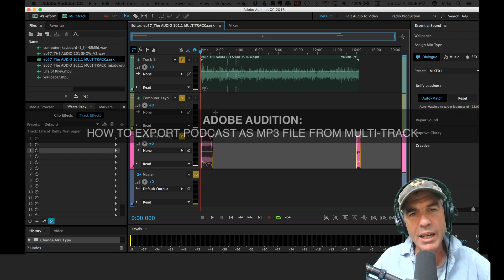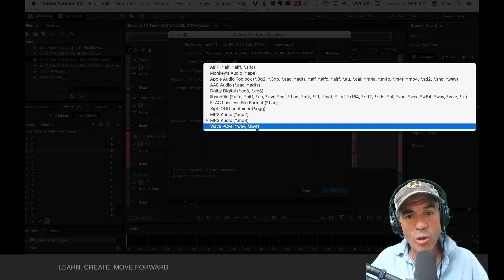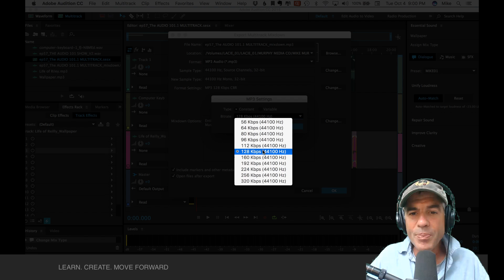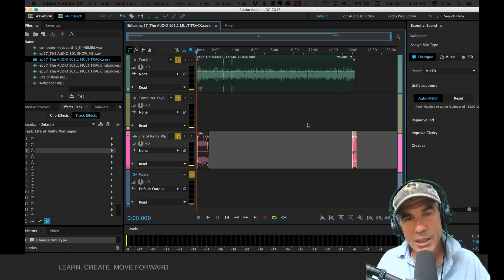How To Export Podcast As .mp3 file in Adobe Audition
How To Export Podcast from  Multitrack Session To .mp3 file .

File Export
Multitrack Mixdown
Entire Session
44.1,  Mono, 32-Bit Float
128 kbps, CBR